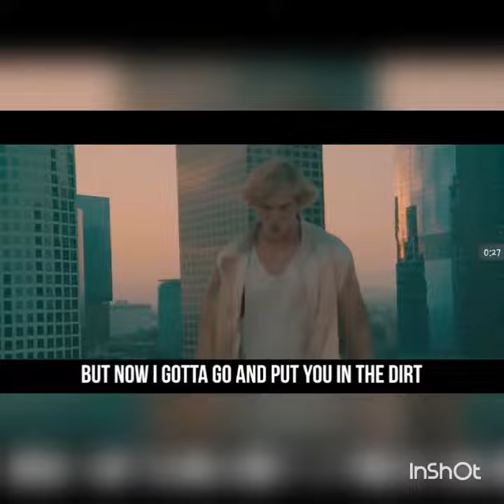LONGANG PAUL SECOND VERSE F.t Alisa Violet [Leaked]